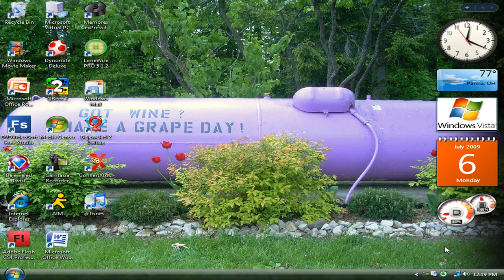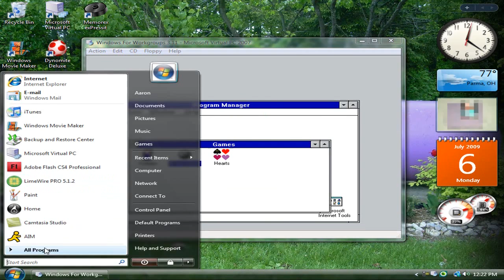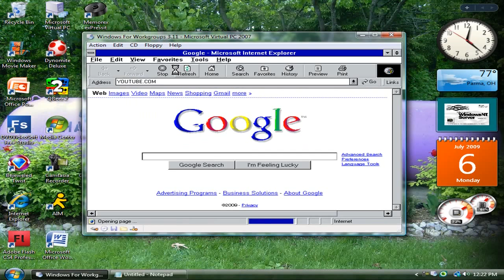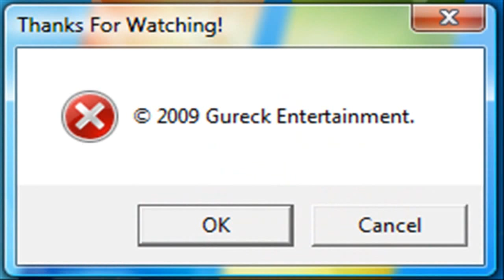Virtual PC: Windows For Workgroups 3.11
Windows For Workgroups 3.11 in Virtual PC!